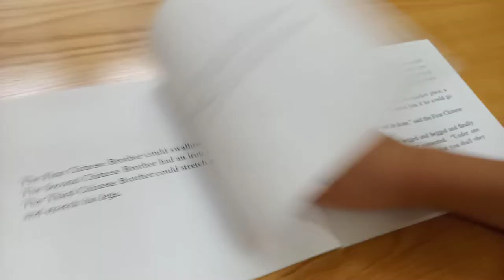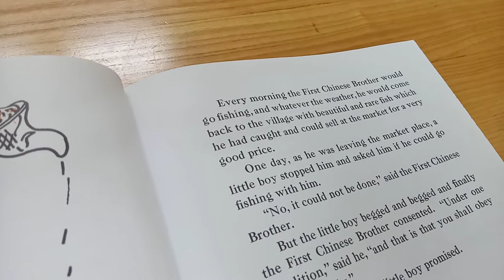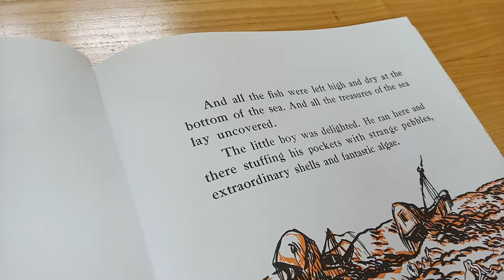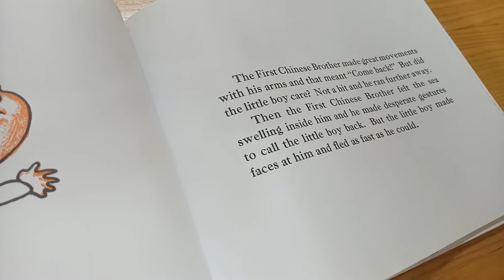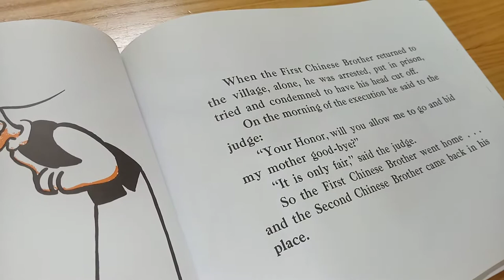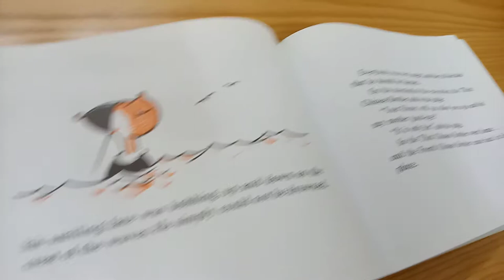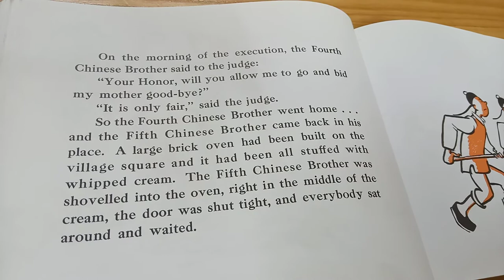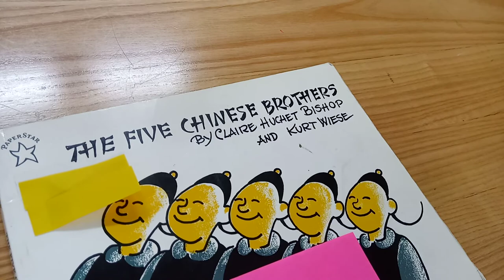The five Chinese brothers/by Claire Huchet Bishop and Kurt Wiese